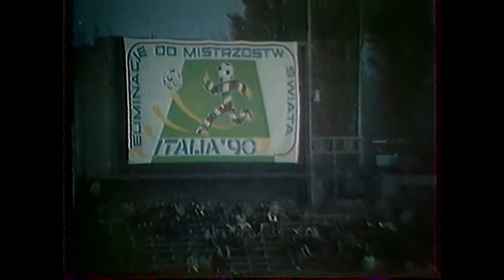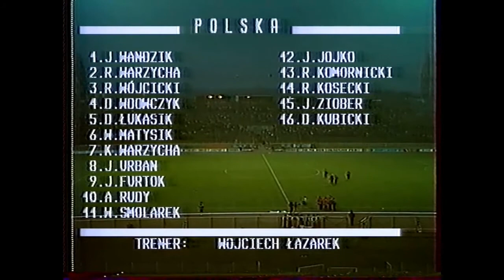Poland - Albania 1-0 1988 HD Stadion Śląski